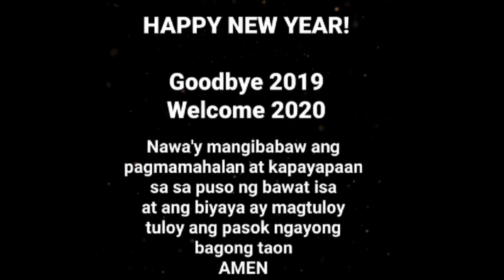CHRISTMAS DAY 2020❤️ MANIFEST NA SANA MAKASAMA KO SILA THIS 2024 CHRISTMAS AT BAGONG TAON..